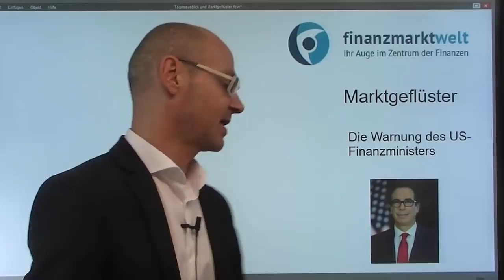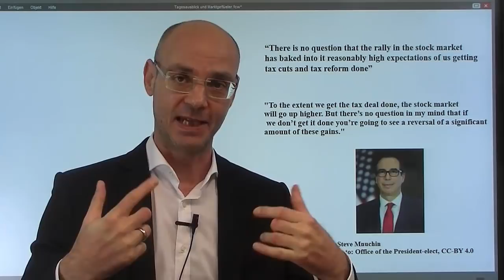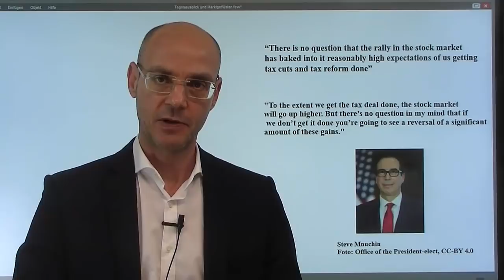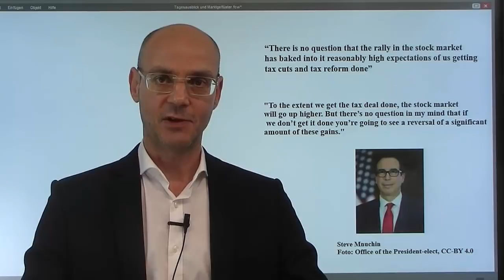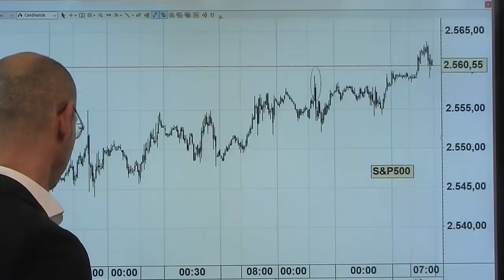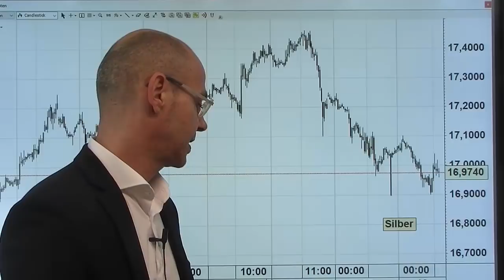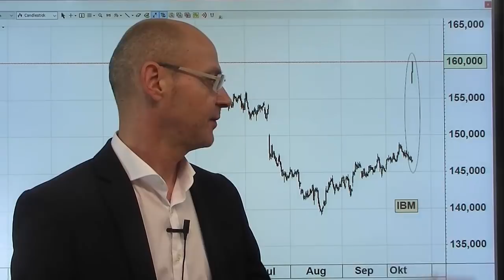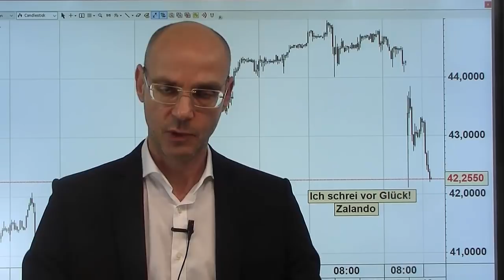Die Warnung des US Finanzministers! Marktgeflüster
Der US-Finanzminister Mnuchin hat es heute in einem Interview auf den Punkt gebracht: die Wall Street haussiert, weil die Märkte erwarten, dass die Trump-Administration die Steuersenkungen durchbringen wird. Aber wenn nicht, so Mnuchin, würden die Märkte sehr viel von den Gewinnen wieder auspreisen müssen! Das bezeichnet das, was man als Trump-Rally bezeichnen kann: erstens der Glaube, dass Trump Deregulierung bedeutet, und zweitens, dass durch die Senkung der Steuern für Unternehmen die Margen eben dieser Unternehmen deutlich besser werden - ergo steigen die Aktienkurse dieser Unternehmen! Der Dax heute mit einem neuen Allzeithoch, aber es ist vor allem der Dow Jones, der gestern die 23.000er-Marke geknackt hat und heute aufgrund der Kursexplosion bei IBM gleich die 23100 überboten hat.